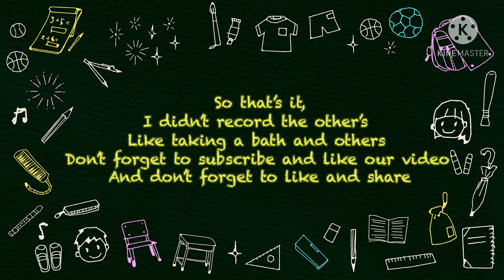Weekend life with her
Sometimes have changes what are we doing,sometimes don’t like to go outside but all of this is normal what we are doing..